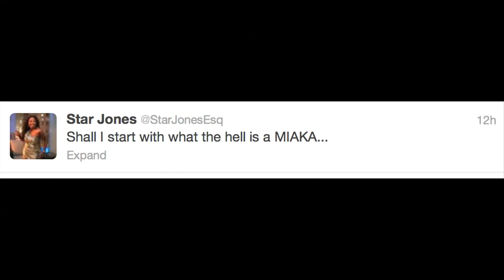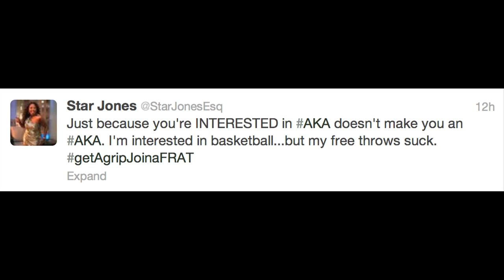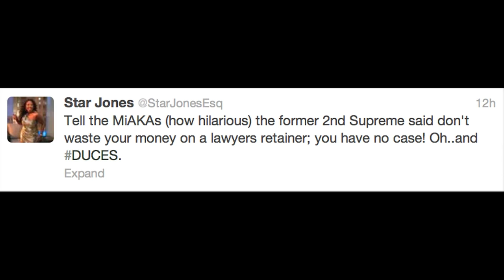Jacque Reid Interviews Former MIAKA Member on The Tom Joyner Morning Show